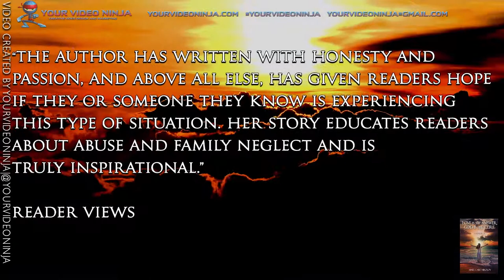Your Video Ninja - Love Is The Answer, God Is The Cure - Book Trailer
Video created to promote the book, 'Love Is The Answer, God Is The Cure, by Aimee Cabo.

Facebook.com/YourVideoNinja
Instagram.com/YourVideoNinja
Twitter.com/YourVideoNinja